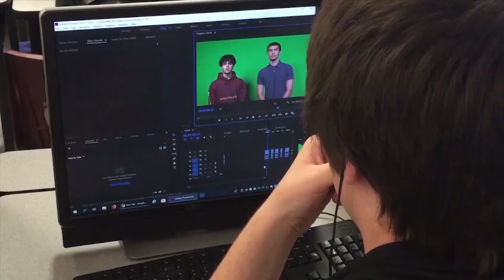SCHS Student Announcements 9-25-20